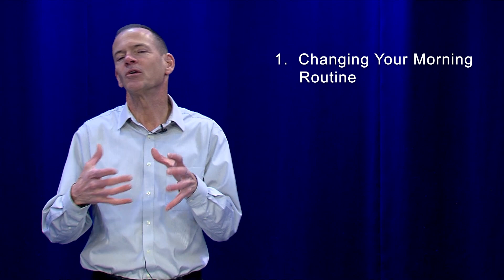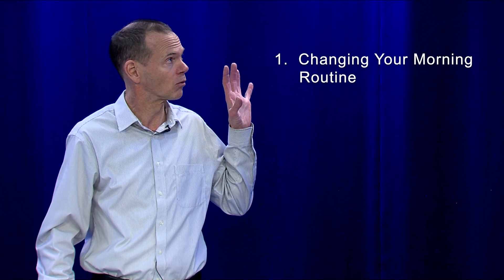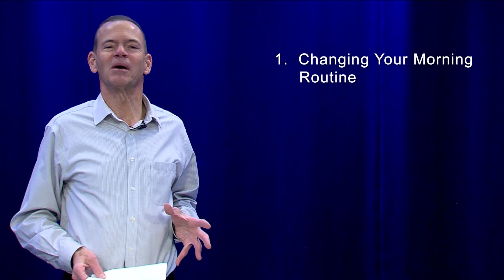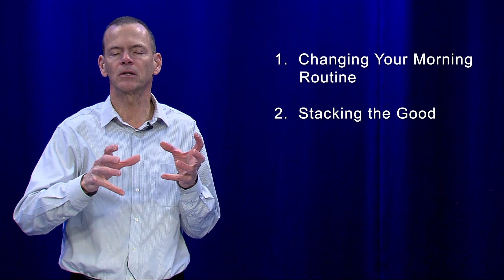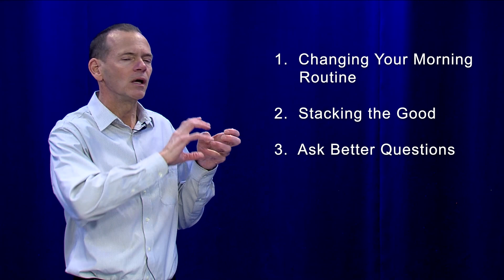Stress and Your Stories: Strategies to quiet your Monkey Brain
Here are strategies to steer your thoughts in a constructive direction.
Resources:
MelRobbins.com
Youtube: "Tony Robbins Priming"  TonyRobbins.com
HubermanLab.com
RichRoll.com
HalElrod.com
"The Tools"  Barry Michels, Phil Stutz; TheToolsBook.com
Dana White on Gary Brecka podcast
"Think and Grow Rich"-Napolean Hill
Jocko.com